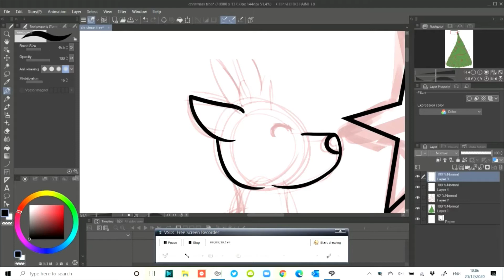Happy Holidays [Speeddraw + Animation]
I hope you are all doing well this holiday season!

Here is some sped up footage of me drawing my Christmas tree artwork as well as a short animation.